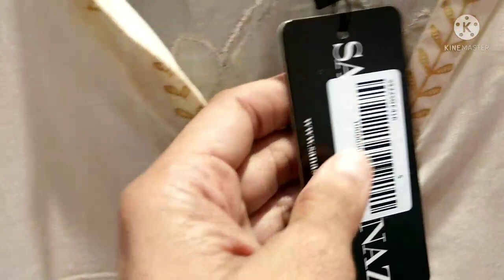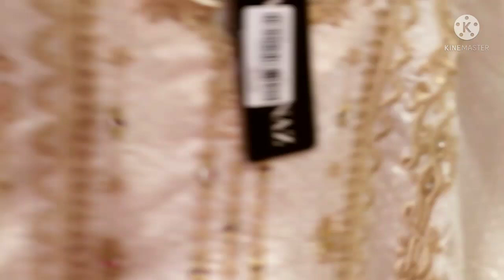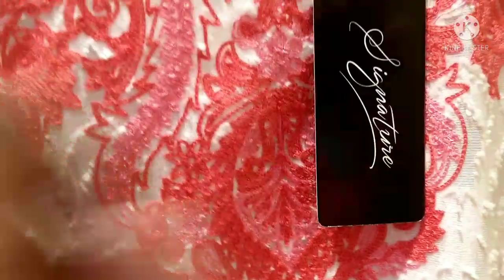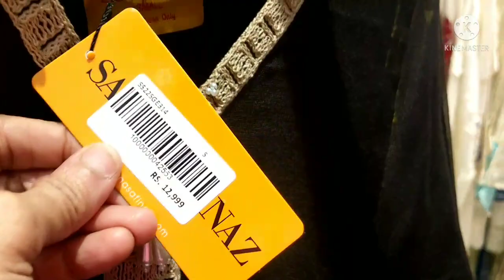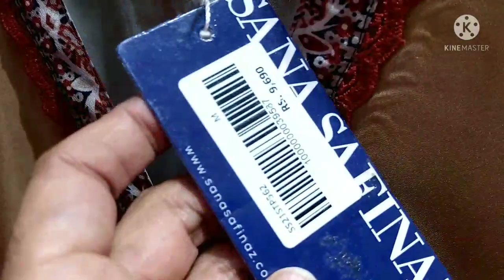SANA SAFINAZ Semi Formal Collection Islamabad Style book